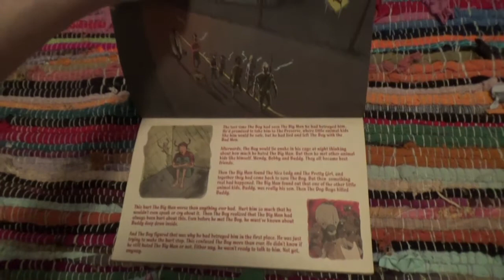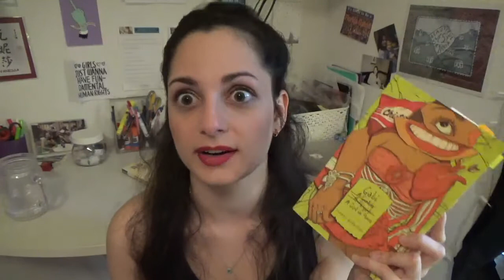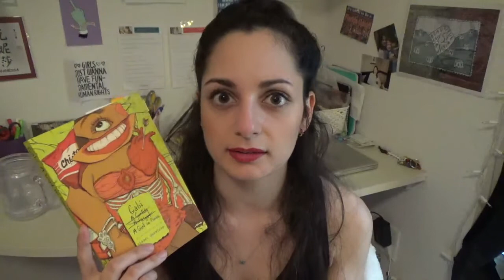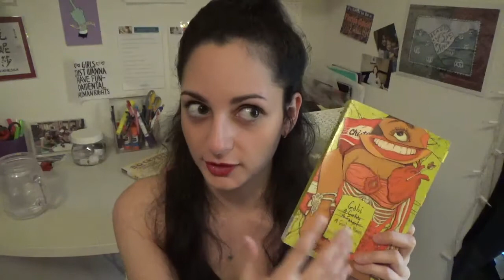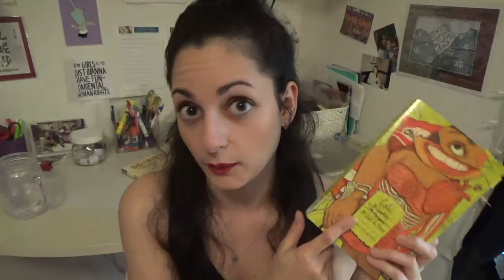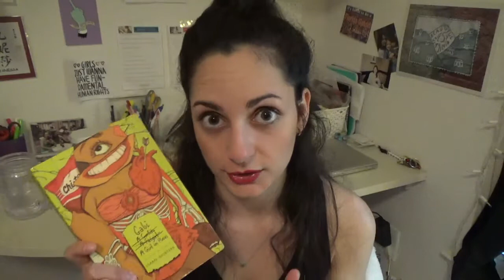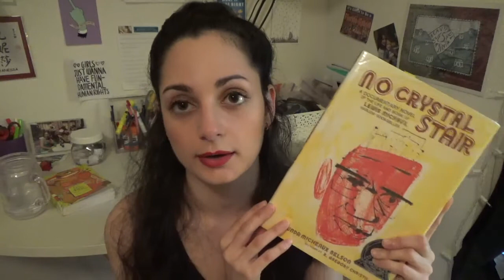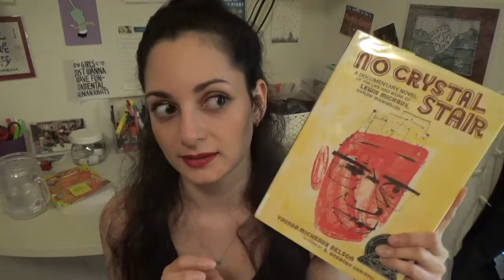Books read in February | 2017 Reading Wrap-Up #3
In which I discuss the last four things I read in February. Timestamps below.

Books mentioned:
1) Sweet Tooth Vol. 4 by Jeff Lemire: 0:07-1:16
2) The Miserable Mill (ASOUE #4) by Lemony Snicket: 1:16-2:08
3) Gabi, a Girl in Pieces by Isabel Quintero: 2:08-7:40
4) No Crystal Stair by Vaunda Micheaux Nelson: 7:41-end